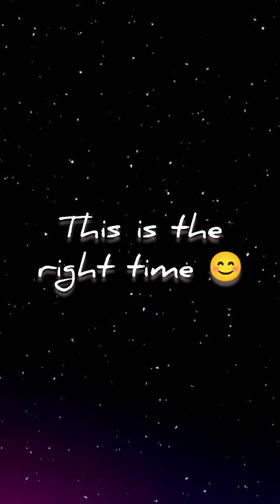This is the right time 💜💜😛....Army../comment me your bias 🥰😍/ ...